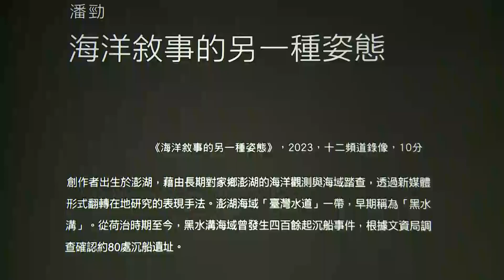2023藝術跨域創作案「潘勁：海洋敘事的另一種姿態」開幕式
展覽日期：2023 / 07 / 01（六） – 2023 / 09 / 17（日）
展覽地點：國立臺灣美術館  時光天井多屏幕影像區

出生於澎湖的潘勁，藉由長期對家鄉澎湖的海洋觀測與海域踏查，透過新媒體形式翻轉在地研究的表現手法。

本創作源自「廣丙艦」沉船事件，藉由水下考古方法及推測設計概念，透過時空敘事的圖象鋪陳，檢視澎湖「黑水溝」海域的水下遺跡，並在水下殘破遺跡中，找到某種失落的當代回應。